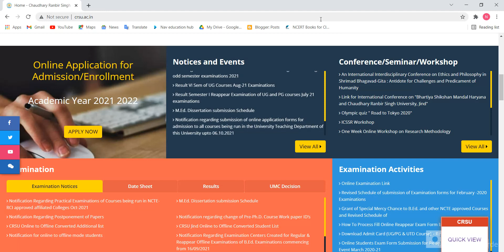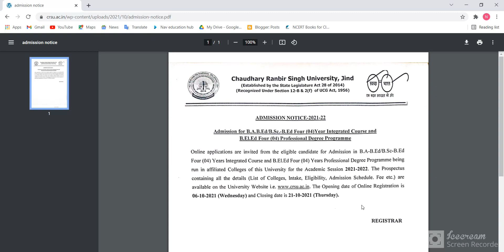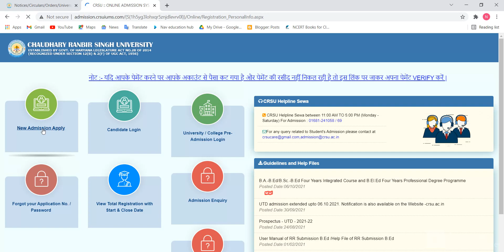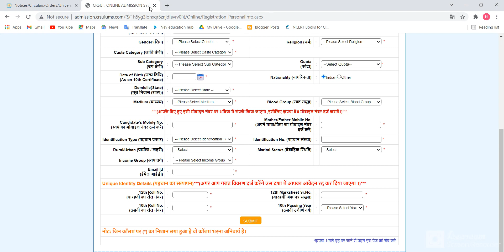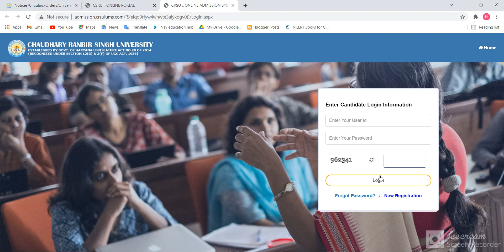B.A+B.Ed , B.Sc+B.Ed Admission open crsu | crsu notification | naveen dahiya